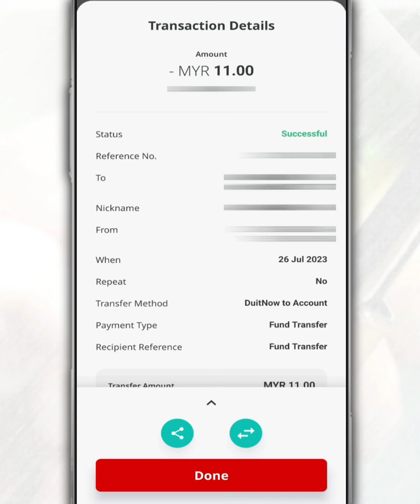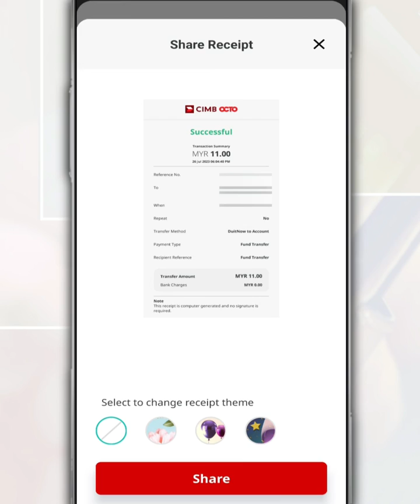How to Recover Past or Old CIMB Clicks Transaction Receipts on CIMB OCTO MY App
If you are looking for a past payment record or want to retrieve an old transaction receipt at CIMB Bank or CIMB Clicks, you can follow this video on how to recover those transaction records using the CIMB OCTO app.